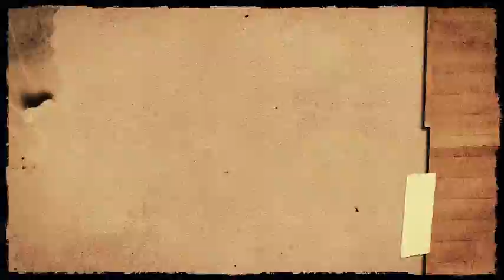Video Promocional Maraton y Medio Maraton 2017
Maratón Popular Ciudad de Badajoz